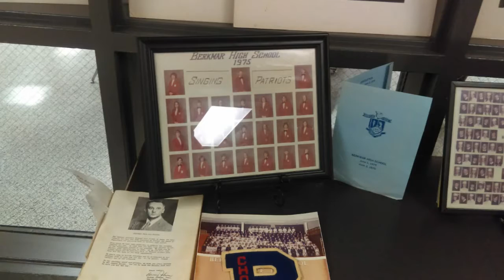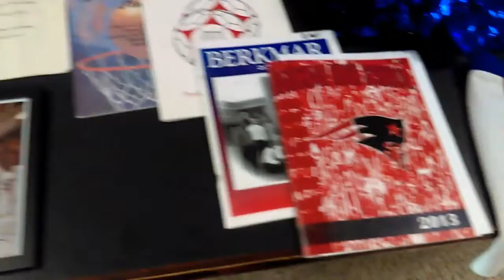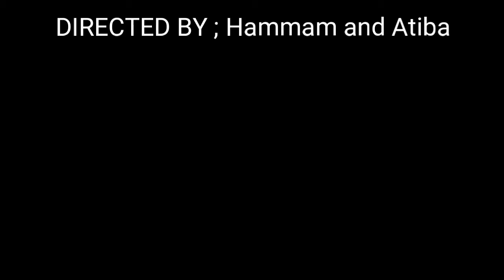Berkmar High School 50th Anniversary